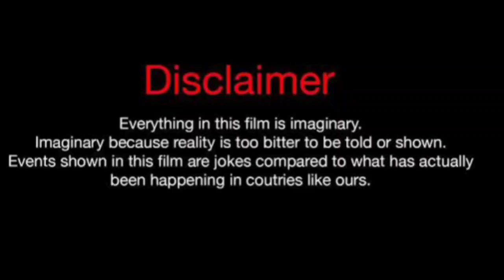Liana Loyal Vs Flo (Kountry Wayne Member) Lifestyle Comparison 2024